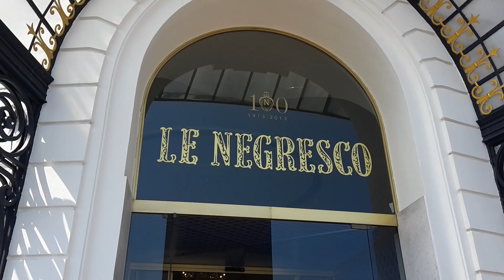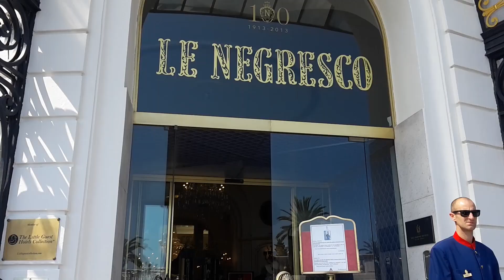Жемчужина Лазурного побережья. Отель Негреско.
Сложно сдержать себя и не поделится со всеми впечатлениями от посещения прекрасного отеля - музея. Его по праву называют Жемчужиной Лазурного побережья.  Приглашаю на маленькую экскурсию.